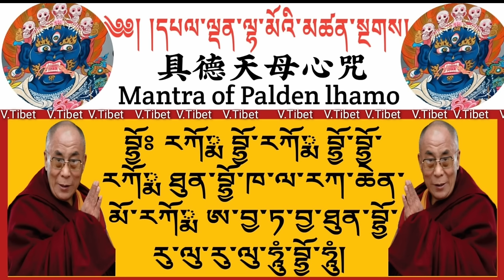Palden lhamo Mantra具德天母心咒དཔལ་ལྡན་ལྷ་མོ།